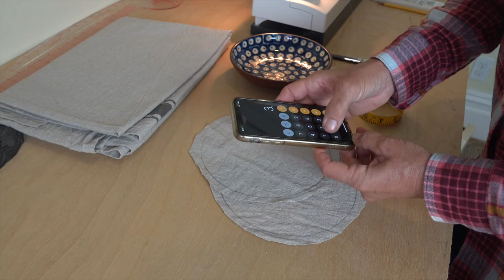Linen Fabric Basket Tutorial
In this tutorial I am showing you how you can easily sew these cute linen fabric baskets. They are perfect for serving and storing bread, your favorite craft project, or your hair brushes in the bathroom.

Ikea linen-blend table cloth
Heavy weight interfacing
Light weight interfacing

Smartphone holder
Key light
Rode Wireless Mic Go
Lavalier Microphone
Sony A6300